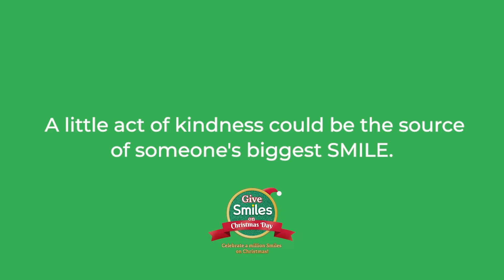Pamasko para sa server sa Kainan